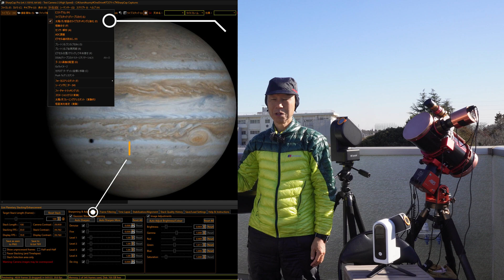ウルフムーン 火星・木星 楽しみ方